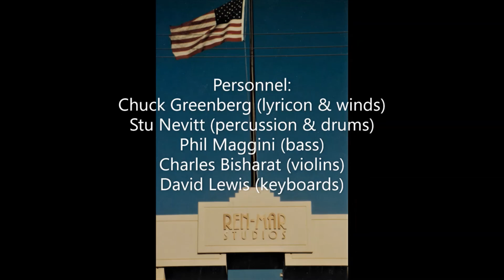"The Firewalker" - Shadowfax Live At Penn's Landing, 1989 Live Audio Version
Track 2 from live concert recorded off the sound board onto a cassette tape at Penn's Landing near Philadelphia, PA, on Aug. 26, 1989. Band members: Chuck Greenberg (winds, lyricon), Stu Nevitt (drums, percussion), Phil Maggini (bass), G.E. Stinson (guitars), David Lewis (keyboards), Charlie Bisharat (violins). Digital transfer and additional sound editing by Edward Vitralis. Making The Firewalker Studio Video With Momix was created with photos by Joy Greenberg.
01 Streetnoise (Greenberg)
02 The Firewalker (Greenberg)
03 Rainforests-Ariki (Shadowfax, Stinson)
04 Sujata (Stinson)
05 Changing of the Guard (Bisharat)
06 Shadowdance-Vajra (Greenberg, Stinson)
07 One Winter Morning (Greenberg)
08 Against the Grain (Bisharat)
09 Orangutan Gang [Strikes Back] (Lewis)
10 Elephant Ego (Lewis)
11 The Odd Get Even (Nevitt & Stinson)
12 One Heart (Maggini)
13 Majeed [1001 Nights] (Bisharat)
14 Oasis (Lewis)
15 New Electric India (Stinson)